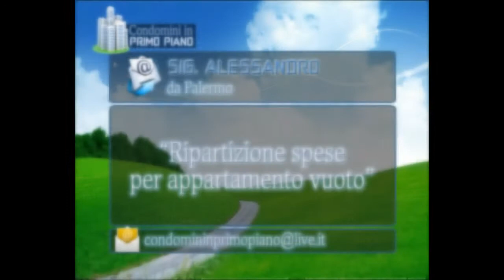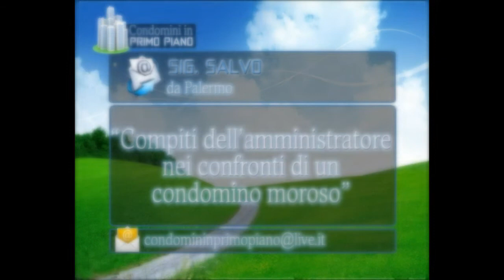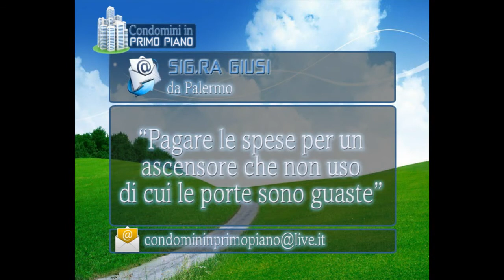CONDOMINI IN PRIMO PIANO - PUNTATA 02